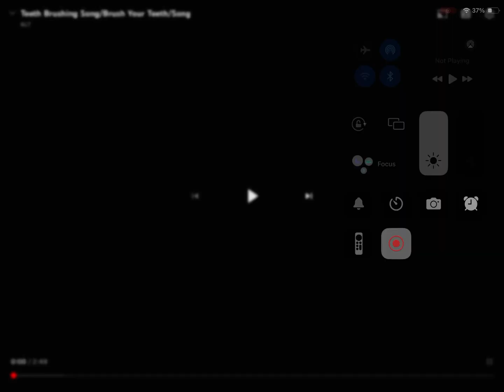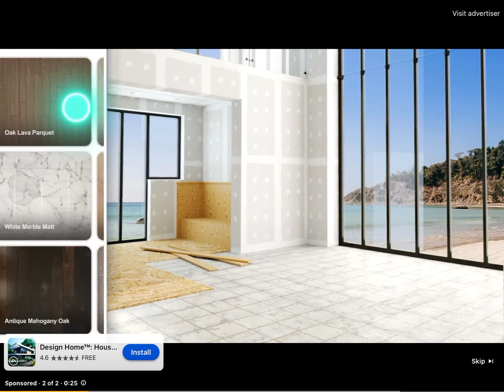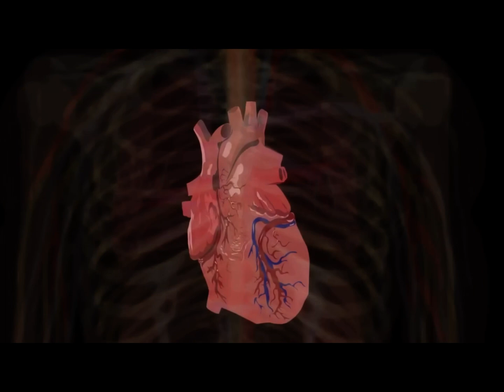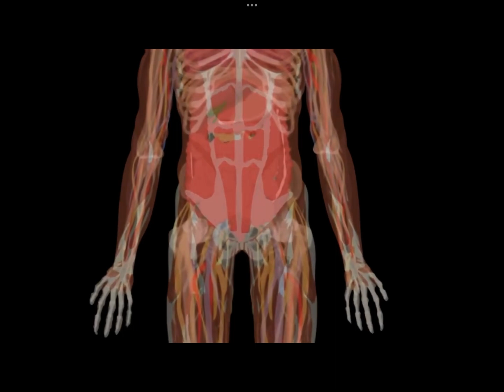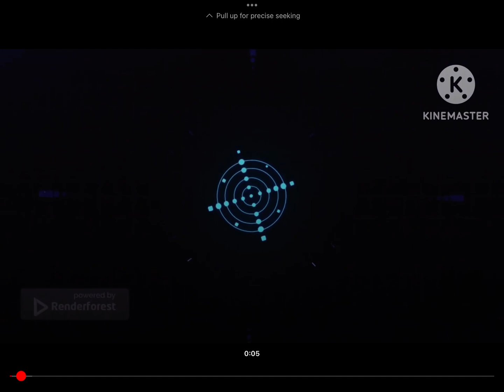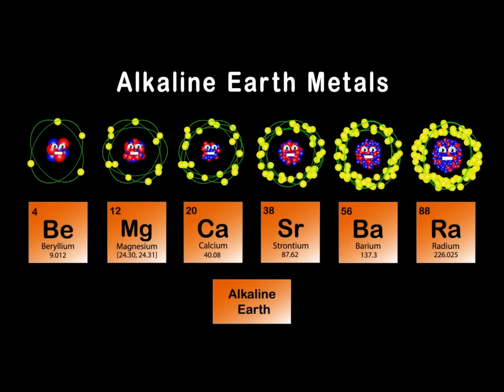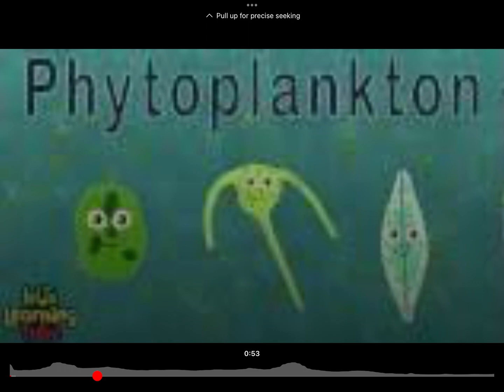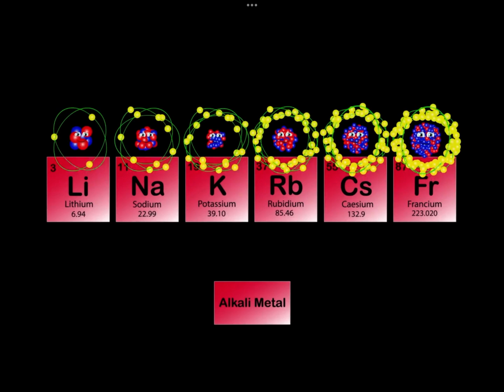All Instrumentals Irrumetal Did Choruses (Part 6)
Timestamps:
0:00 Brush Your Teeth
0:28 Switzerland
0:47 Suriname
1:08 Leaning Tower of Pisa
1:27 Zambia
2:01 Ohio
2:26 Hair
2:44 Jordan
3:13 Jamaica
3:35 8 Planets of the Solar System (Old Version)
3:56 Heart
4:19 Antarctica
4:40 Small Intestine
5:02 Australia
5:22 Orion Grenada
5:42 Gemstones
5:54 CDM New Brunswick
6:16 Alkaline Earth Metals
6:38 Stellar Evolution
7:00 Kepler 1649c
7:37 Phytoplankton
8:14 12 Months of the Year
8:35 Nevada
8:54 Alkali Metals
9:07 Ethiopia
9:35 Angola
9:56 Botswana
10:19 ABC Countries of the World
10:40 Cameroon
11:04 Chad